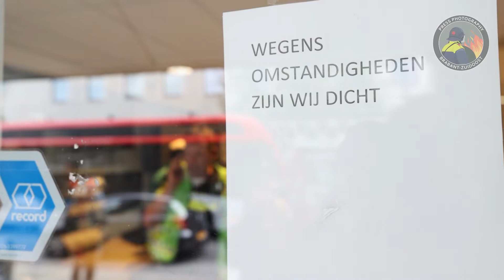Twee gewonden bij steekpartij in supermarkt, dader door het arrestatieteam aangehouden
Op het 18 septemberplein in Eindhoven is maandag een winkeldief betrapt door twee medewerkers van de Albert Heijn. Toen hij betrapt werd stak hij twee van de medewerkers neer.

Een van de medewerkers is in de zij gestoken, de andere is in de arm geraakt. Beide medewerkers zijn per ambulance overgebracht naar het ziekenhuis.

De politie doet onderzoek naar het incident. En in de omgeving werd een grote zoekactie op touw gezet. Bij deze zoekactie is ook het RRT van het DSI ingezet. Dit is een specialistisch team wat binnen korte tijd operationeel is bij zwaar of extreem geweld.

Na korte tijd werd een mogelijk verdachte gesignaleerd in een parkeergarage in Eindhoven. Het RRT is hierop samen met de gewone agenten ter plaatse gegaan. Bij het aantreffen van de man werd hij aangeroepen mee te werken. In het begin had de verdachte hier geen in in. Hierop zijn door het RRT meerdere waarschuwingssysteem gelost. Hierna werkte de verdachte wel mee. Echter moest hij zijn ongenoegen flink uiten met roepen.